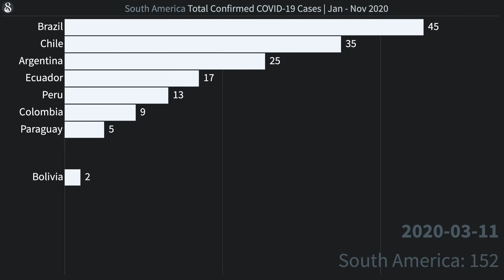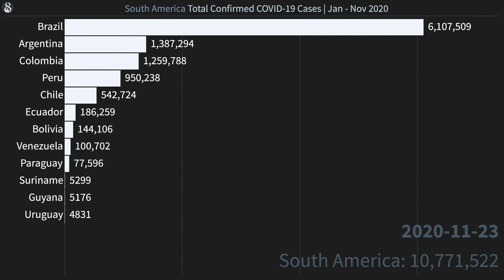Latin America Countries COVID 19 Cases | Coronavirus Cases Jan - Nov 2020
The statistic represents the total confirmed COVID-19 cases/coronavirus updates by the top 15 South America countries from Jan to Nov 2020. The coronavirus started from China and spread all over the world infecting or impacting the lives of millions of people. The highest COVID-19 cases in South/ Latin America are in Brazil, Argentina, Colombia, Peru, and Chile. The countries having fewer cases are Ecuador, Bolivia, Venezuela, Paraguay, Suriname, Guyana, and Uruguay.

The coronavirus symptoms are common and detected by coronavirus test. Right now there is no coronavirus treatment available. As per coronavirus news, the coronavirus vaccine is coming soon, but health officials say to keep using coronavirus protection. WHO declared covid-19 as a global pandemic.

coronavirus, coronavirus cases, covid 19, covid pandemic, coronavirus news, coronavirus update, who global emergency, coronavirus test, coronavirus protection, coronavirus symptoms, coronavirus vaccine, coronavirus testing, top 10, top 20, Countries by Total Coronavirus Cases, Covid 19 Cases, Corona Lockdown, Second Wave, Coronavirus cases, Covid 19 Lockdown, Coronavirus Lockdown, Coronavirus Latest, Covid Latest, Coronavirus Spread, Covid Spread, and Covid Outbreak.